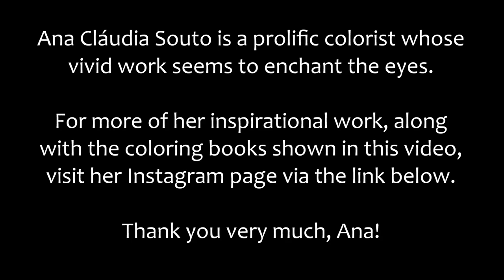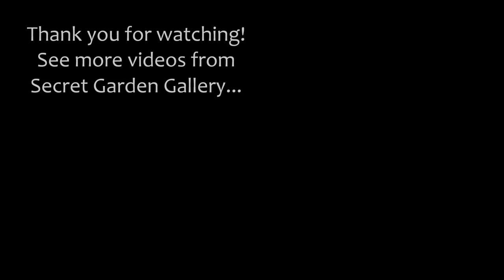SGG Coloring Group's - Inspirational Colorists – Video 5 – ‎Ana Cláudia Souto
We’ve known Ana since even before Secret Garden Gallery was formed, appreciating her very colorful work in our old Brazilian group. She joined SGG on the 8th of August 2016 but in reality she was with us long before. I don’t think anyone can doubt that she creates some of the most vivid interpretations of adult coloring book images. Prolific, fantastic and so very colorful – thank you Ana!